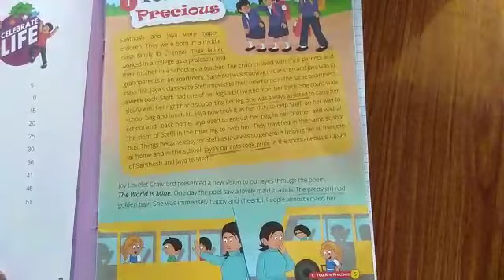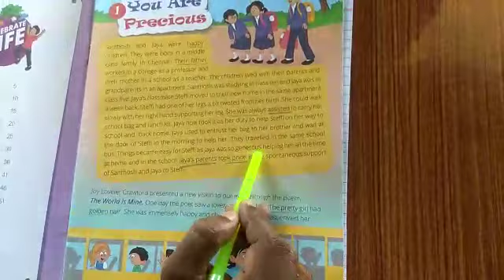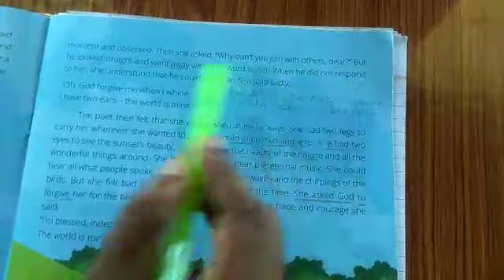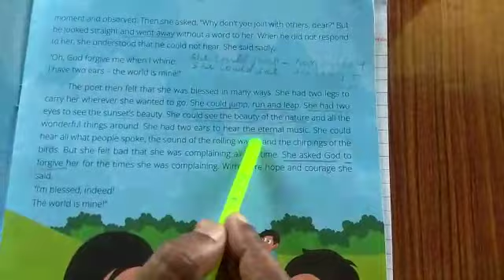Class 5 Value Education lesson 1